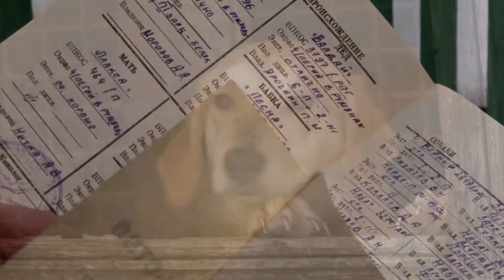Зимняя жерлица с Василием Шлапаковым.